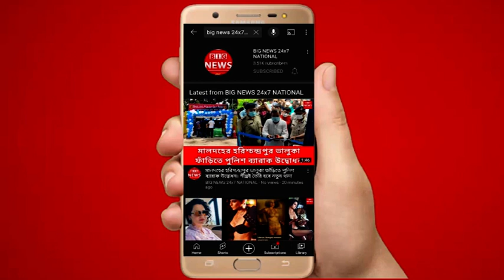MALDA NEWS : বাংলা বিহার সীমান্ত থেকে উদ্ধার নিখোঁজ তৃণমূল নেতার মৃতদেহ। সিবিআই তদন্তের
অবশেষে ৬ দিন ধরে নিখোঁজ থাকার পরে মালদহের হরিশ্চন্দ্রপুর থেকে নিখোঁজ হয়ে যাওয়া তৃণমূল নেতা তথা ইট ব্যবসায়ী আনেসুর রহমানের মৃতদেহ উদ্ধার করা হলো বিহারের কাঠিহার জেলার বলরামপুর থানা এলাকার রেল লাইনের ধারে। স্থানীয় সূত্রে খবর বলরামপুর থানা এলাকার ডালখোলা এবং বারসই রেল স্টেশনের মাঝে রেল লাইনের ধারে একটি গাছে ঝুলন্ত অবস্থায় আনিসুর বাবুর মৃতদেহ দেখতে পায় ওই এলাকার মানুষ। এরপরই মৃতদেহ উদ্ধার করে বলরামপুর থানার পুলিশ। এরপর মৃতদেহ ময়নাতদন্তের জন্য কাঠিহার মেডিকেল কলেজে পাঠানো হয়। সেখানে ময়নাতদন্তের পর আজ শনিবার ভোর বেলা ভালুকা হাতি ছাপা গ্রাম এ মৃতদেহ নিয়ে আসে তার পরিবার। সেখানেই আজ দুপুরে তাকে কবরস্থ করা হবে।

এদিকে গত সাত দিন থেকে নিখোঁজ থাকার পরে বিহার সীমান্তবর্তী এলাকা থেকে মৃতদেহ উদ্ধার হয় স্বভাবতই আনেসুর বাবুর পরিবারের লোকেরা এদিকে খুন বলে দাবি করেছেন। এর আগে আনেসুর বাবু নিখোঁজ হয়ে যাওয়ার পরে পরিবারের লোকেদের পক্ষ থেকে দাবি করা হয় ব্যবসায়িক বিবাদের জেরে তাকে অপহরণ করা হয়েছে। এর পরে পরে আনেসুর রহমানের মৃতদেহ খুঁজে পাওয়াতেই তাদের দাবি আরো জোরালো হলো। এদিককে এই ঘটনার পূর্ণাঙ্গ তদন্ত চেয়ে সিবিআই তদন্তের দাবি জানিয়েছেন আনেসুর রহমানের পরিবার।

প্রসঙ্গত গত রবিবার সকাল বেলায় কাজে বেরিয়ে যাওয়ার পর থেকেই তার খোঁজ পায়নি বাড়ির লোকেরা। রাত গড়িয়ে গেলেও বাড়ি না ফেরায় বাধ্য হয়ে স্থানীয় ভালুকা ফাঁড়ি এবং হরিশ্চন্দ্রপুর থানাতে একটি নিখোঁজ ডায়েরি করেন তার পরিবারের লোকেরা। তার সঙ্গে সঙ্গে সংবাদমাধ্যমের কাছে অভিযোগ করেন ব্যবসায়িক শত্রুতার জেরে অপহরণ করা হয়ে থাকতে পারে। আনেসুর বাবুর স্ত্রী সহ তার পরিবারের লোকেদের দাবি ছিল বেশ কিছুদিন আগে কালিয়াচকের লোকের সঙ্গে ইটভাটা ব্যবসা সংক্রান্ত কাজে গণ্ডগোল হয়েছিল এবং কিছুদিন আগে এলাকার সুলতাননগর গ্রামের এক ব্যবসায়ীর সঙ্গে টাকা লেনদেন নিয়ে ঝামেলা হয় আনেসুর বাবুর। সে সময় তাদের দাবি ছিল আনিসুর রহমানের নিখোঁজ হওয়ার পিছনে এদের হাত থাকতে পারে। এরপরে গতকাল বিকেলে বিহার সীমান্তবর্তী অঞ্চল থেকে আনেসুর রহমানের ঝুলন্ত মৃতদেহ উদ্ধার হওয়ার পরই সিবিআই তদন্তের দাবি তুলেছে তার পরিবার।

এদিকে তৃণমূল নেতা ব্যবসায়ী আনিসুর রহমানের অস্বাভাবিক মৃত্যু ঘিরে হরিশ্চন্দ্রপুর শুরু হয়েছে রাজনৈতিক বিতর্ক। এলাকায় রাজনৈতিক কর্মী হিসেবে যথেষ্ট জনপ্রিয় ছিলেন তিনি। এবারের বিধানসভা ভোটে শাসকদলের হয় এলাকায় ভালোই ভোটের কাজ করেছিলেন। এলাকায় দুটি বুতের কনভেনার হিসেবে শাসক দলের হয়ে ভোট করেছিলেন আনেসুর রহমান।

এ প্রসঙ্গে আনেসুর রহমানের ছোট ভাই সাইদুর রহমান জানান আমরা গতকাল বিকেলের দিকে সোশ্যাল মিডিয়ায় দেখতে পারি আমার দাদার মৃতদেহ বিহার সীমান্তের একটি এলাকায় গাছের সঙ্গে ঝুলানো আছে। তারপরই থানায় যোগাযোগ করে আমরা জানতে পারি মৃতদেহ কাঠিহার মেডিকেল কলেজে রাখা আছে। সেখানেই আমার দাদার মৃতদেহের ময়নাতদন্ত হয়। গত রবিবার থেকে আমার দাদা নিখোঁজ ছিল। আমাদের অভিযোগ দাদার মৃত্যুর পিছনে বড়সড় কোন চক্রের হাত রয়েছে। এর আগে ব্যবসায়িক বিবাদের জেরে আমার দাদাকে দেখে নেওয়ার হুমকি দেওয়া হয়েছিল।আমাদের দাবি এদের মধ্যে কেউ আমার দাদাকে হত্যা করে থাকতে পারে। আমাদের দাবি স্থানীয় প্রশাসন দিয়ে নয় সিবিআই দিয়ে আমার দাদার মৃত্যু তদন্ত করা হোক।

স্থানীয় পঞ্চায়েত সদস্য মকবুল হোসেন জানান এলাকার বাসিন্দা তৃণমূল নেতা ব্যবসায়ী আনেসুর রহমান গত রবিবার থেকে নিখোঁজ ছিলেন। প্রথমে নিখোঁজের অভিযোগ করলেও পরে আমরা অপহরণের অভিযোগ জানায়।গতকাল বিকেল নাগাদ আমরা জানতে পারি বিহার সীমান্তবর্তী এলাকায় রেললাইনের ধারে ঝুলন্ত অবস্থায় আনেসুরের মৃতদেহ উদ্ধার করা হয়েছে। আমার সন্দেহ উদ্দেশ্য প্রণোদিতভাবে আনিসুর রহমানকে অপহরণ করে খুন করা হয়েছে। আমরা অপরাধীর শাস্তি চাই। আমাদের দাবি অবিলম্বে প্রশাসন এই ঘটনার পূর্ণাঙ্গ তদন্ত করুক। অপরাধীর শাস্তি না হলে আমরা বৃহত্তর আন্দোলনে যাব।

এলাকার আরেক স্থানীয় বাসিন্দা মোহাম্মদ হোসেন জানান গত ৬ দিন ধরে নিখোঁজ ছিলেন এলাকার বাসিন্দা আনেসুর রহমান। নিপাট ভালো মানুষ হিসাবে পরিচিত ছিলেন এলাকায়। গতকাল বিকেলে আমার জানতে পারি বিহারের একটি এলাকা থেকে আনেসুর রহমানের মৃতদেহ উদ্ধার করেছে ওই এলাকার পুলিশ। তারপরই খোঁজ নিয়ে জানা যায় তার মৃতদেহ কাঠিহার মেডিকেল কলেজে রাখা আছে। আমরা স্থানীয় বাসিন্দারা মিলে তার মৃতদেহ গ্রামে নিয়ে আসি। আমাদের দাবি আনেসুর বাবুকে যারা অপহরণ করে নির্মমভাবে হত্যা করেছে তাদের শাস্তি হোক। প্রশাসন এদের বিরুদ্ধে কঠোর ব্যবস্থা নিক। না হলে সাধারণ মানুষের পক্ষে বেঁচে থাকা মুশকিল হয়ে যাবে।

এদিকে হরিশ্চন্দ্রপুর থানার পুলিশ এই ঘটনার অভিযোগ পাওয়ার পর থেকেই তদন্ত শুরু করেছিল। আনেসুর রহমানের মৃতদেহ উদ্ধার হওয়ার পর থেকেই নড়েচড়ে বসেছে হরিশ্চন্দ্রপুর পুলিশ প্রশাসন। হরিশ্চন্দ্রপুর থানার আইসি সঞ্জয় কুমার দাস জানান ঘটনার অভিযোগ পেয়েছি আমরা সমস্ত ঘটনা খতিয়ে দেখছি।